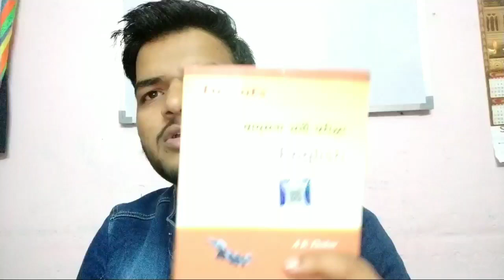Airforce y group कम समय में तैयारी कैसे करे| एयरफोर्स वाई ग्रुप कौन सी बुक पढ़े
About me-:👎👎👎

Thanks friend. 🙏🙏🙏🙏🙏🙏🙏